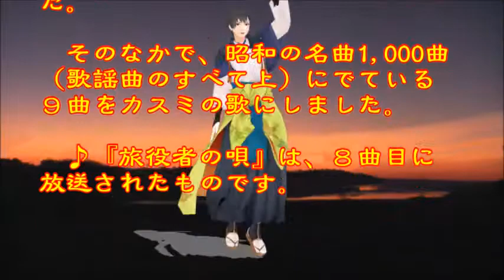♪『旅役者の唄』 日本の歌・心の歌 うた：緑咲香澄 ダンス:徳田秋声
日本の歌・心の歌　♪『旅役者の唄』 ”Song of street performers”
Words & Music作詞：西條八十　作曲：古賀政男
Song & Dance うた：緑咲香澄　ダンス: 徳田秋声

４月２４日NHK深夜便の「にっぽんの歌こころの歌」で『霧島昇作品集』と題し１２曲が放送された。そのなかで、昭和の名曲1,000曲（歌謡曲のすべて上）にでている９曲をカスミの歌にしました。♪『旅役者の唄』は、８曲目に放送されたものです。